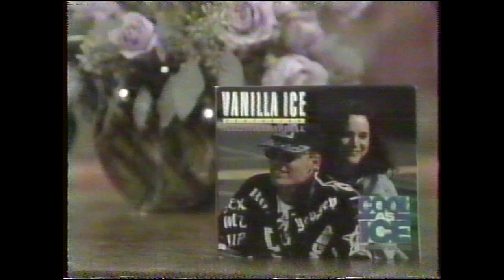Vanilla Ice and Lisa Lisa & Cult Jam on the Joan Rivers Show, 1991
Vanilla Ice interview, after which he sticks around during a Lisa Lisa & Cult Jam performance of "Where Were You When I Needed You" and her interview.